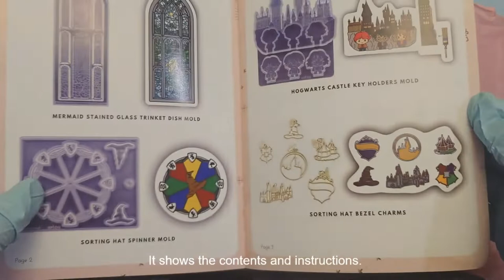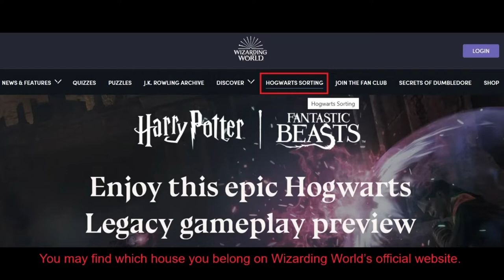Sophie and Toffee Harry Potter Box – Sorting Hat Spinner, Hogwarts Hook Rack, Mermaid Stained Glass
I made a sorting hat spinner. I have trouble fitting my key holder. Therefore, I turned it into a hook rack. I also made the mermaid stained glass from Harry Potter and the Goblet of Fire.

You may find which house you belong on official Wizarding World’s

Materials:
Sorting Hat Box (2022 July Harry Potter Box) - Sophie & Toffee
Mica powder – JoAnn, Michael’s, Sophie & Toffee
Pigment dye – JoAnn, Michael’s, Sophie & Toffee
Glitter – JoAnn, Michael’s, Sophie & Toffee
Mirror effect powder – Daiso
E6000
Rubbing alcohol
Screw eye
Cup hooks
3M command strip or magnet sheet

Tools:
Weight scale
Silicone cup
Silicone needle tool
Nail file
Hand grill – JoAnn
Q-tip